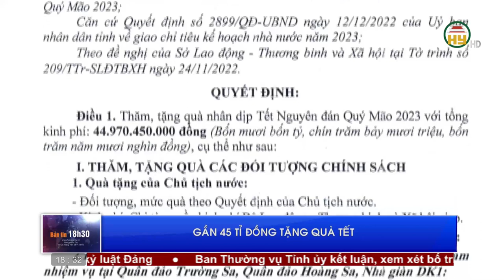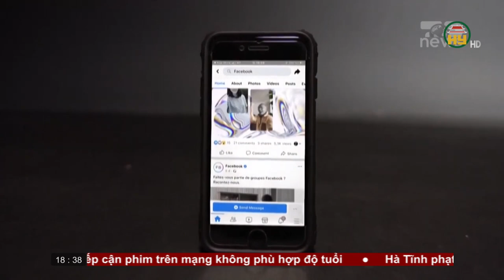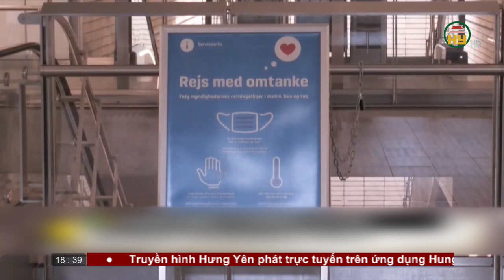Bản tin 18h30 ngày 5/01/2023